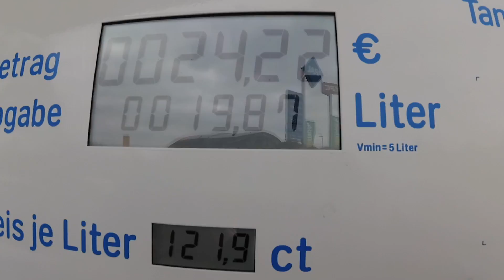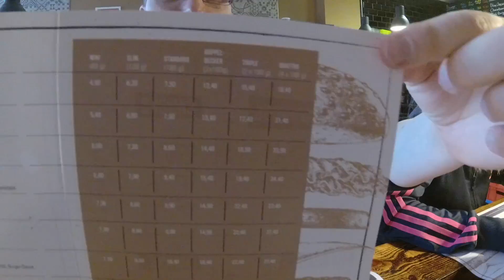JUMPGEIL ON TOUR - Easter Rave 2018